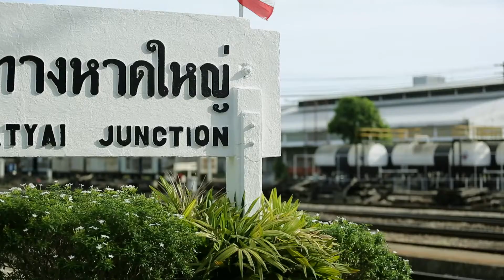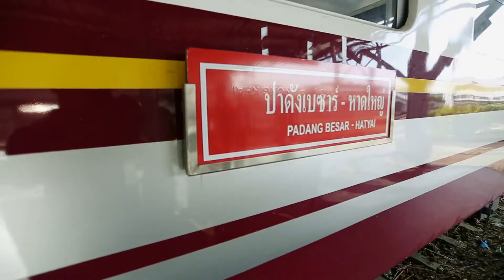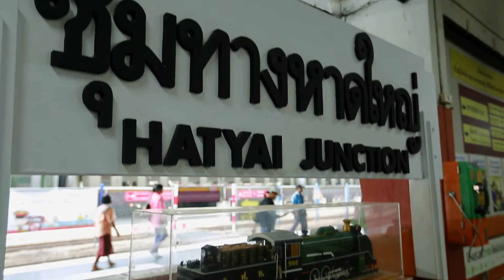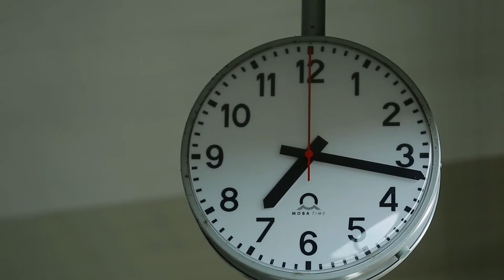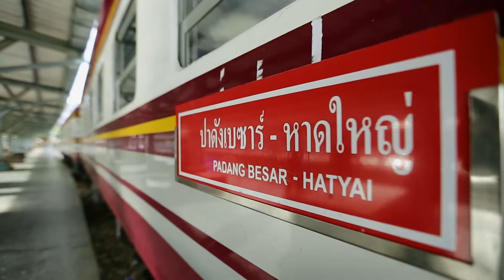รายการมองมุมบวก ตอน11 รถไฟทางคู่ หาดใหญ่ ปาดังเบซาร์ ประตูสู่อาเซียน